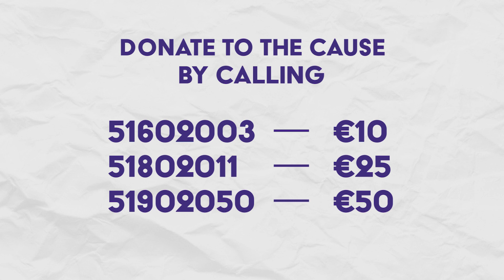Radically improve conditions and salaries for educators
If you too want to be the change our country needs, you can donate by calling on:

You can also donate €6.99 by sending an SMS on 50618928

Thank you in advance for your contribution.